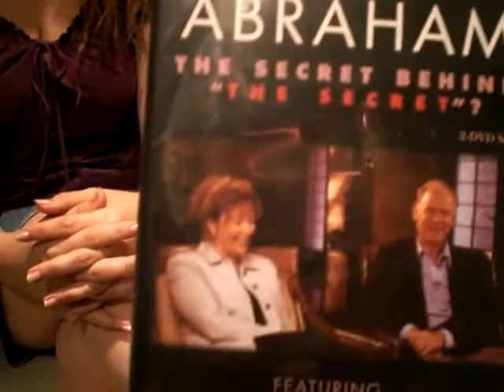Esther and Jerry Hicks GloZell's Lessons